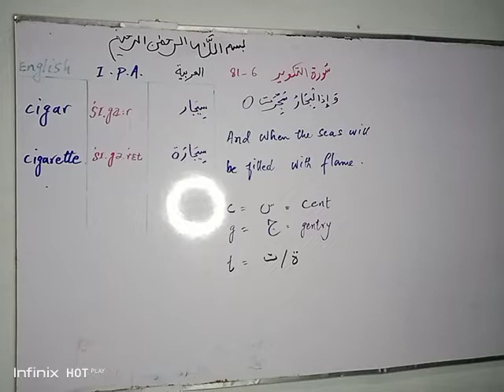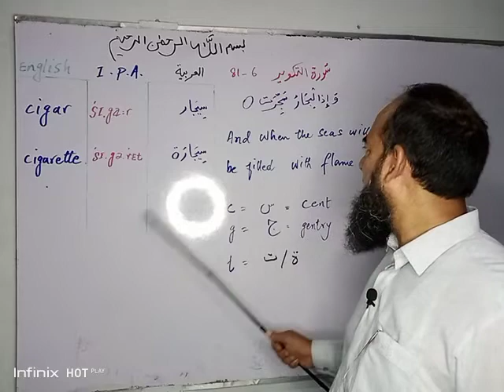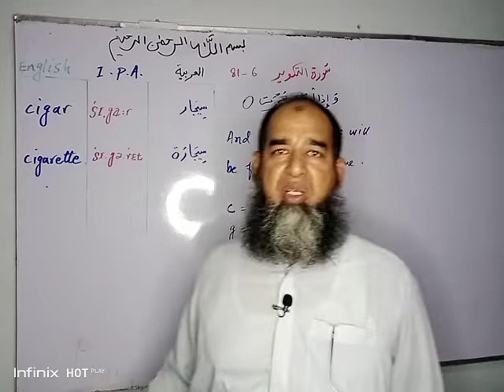سيجار و سيجارة مأخوذة و مستعارة من القرآن الكريم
وإذالبحارسجرت\ سورة التكوير